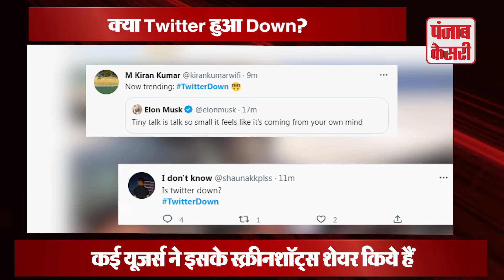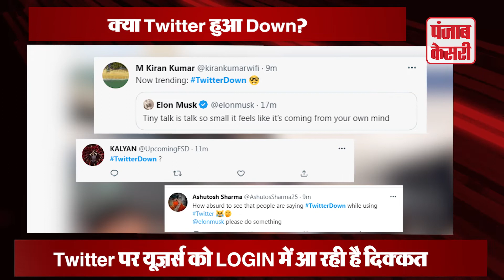लोगों ने कहा Twitter पर दिखने लगा गई Musk Effect, LOGIN में आ रही है दिक्कत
Today the news is coming out that from Friday, the round of layoffs will start in the company. Meanwhile, several Twitter users complained that they experienced problems logging in in the morning. Many users have shared its screenshots.